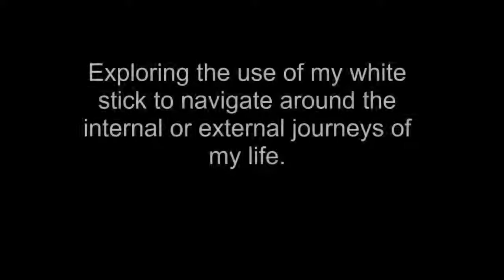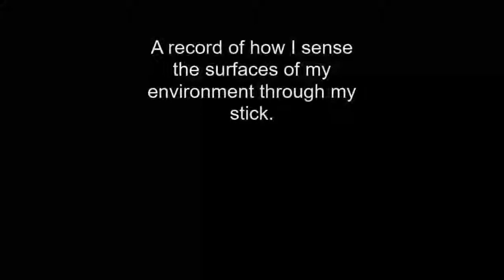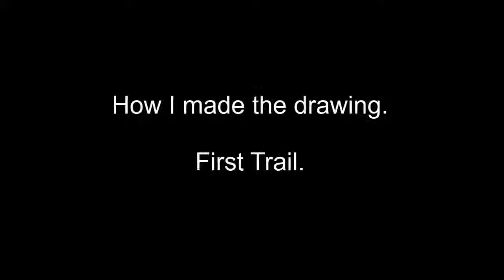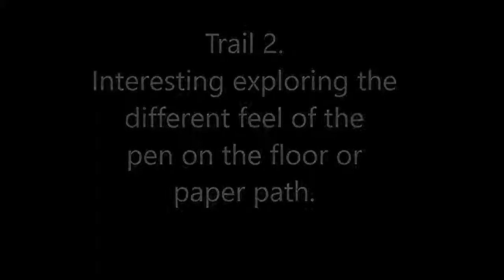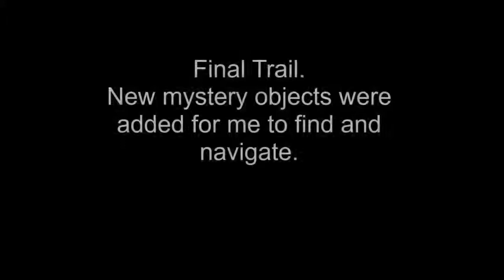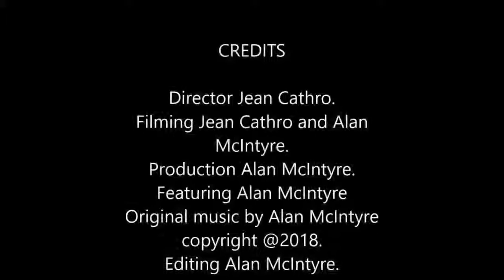Making sense of the World with touch, Creating art with white stick as blind artist.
WHITE STICK TRAILS 2018: This video presentation tracks the response of a blind artist to his environment and challenges the nature of our experience of the World through art. This project came from Alan’s written sensory recollection of a typical walk home.
Alan wanted to capture impressions of his emotional and sensory experience as he navigates his environment and to incorporate these into his art practise. He is reliant on the signals from his white stick and by taping a marker pen to it he was able to trace his path around objects on a paper path. It is a physical representation of the challenges that visual impairment and disabilities create.